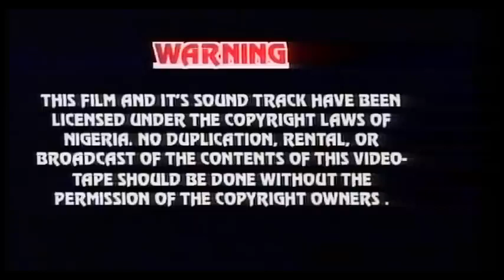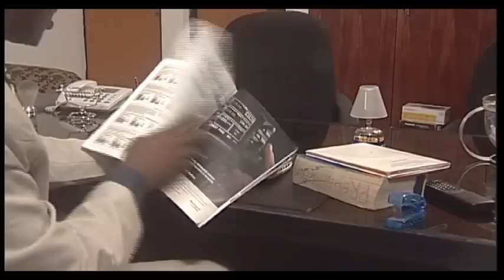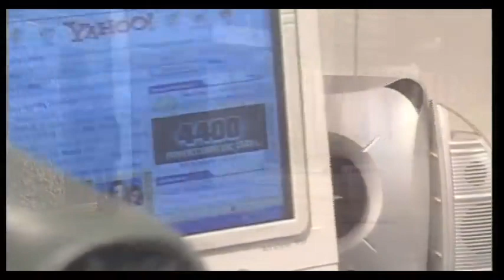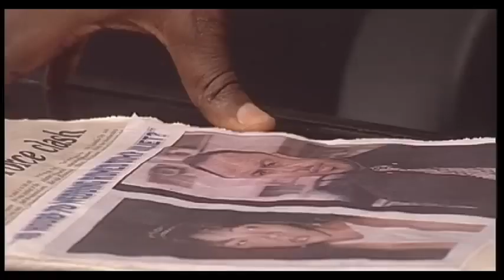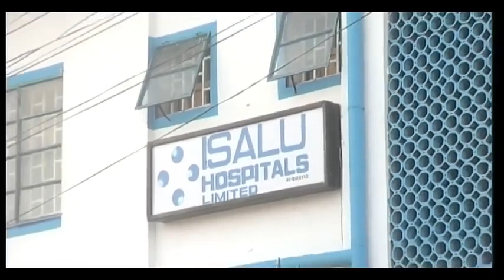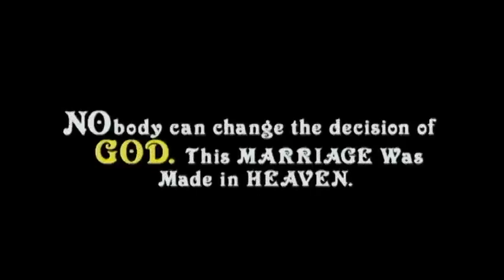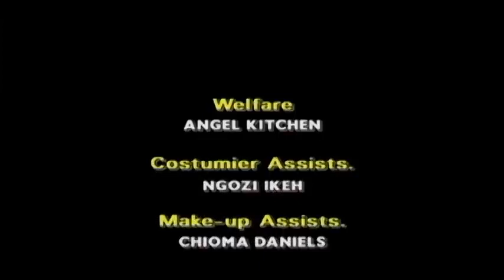This classic movie featuring Ramsey